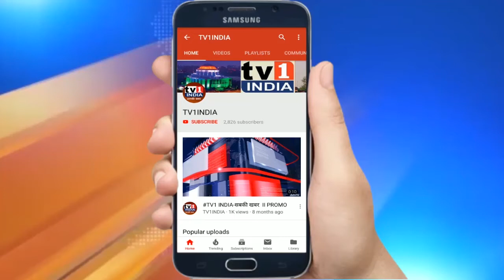CAB पर Navi Mumbai शिवसेना और भाजपा में भिड़ंत | देखिए, कैसे हो रही राजनीति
मोदी सरकार के नागरिकता संशोधन बिल पर शिवसेना ने जहां लोकसभा में समर्थन दिया वहीं राज्यसभा में तटस्थ भूमिका में रही. इस पर नवी मुंबई में भी प्रतिक्रिया देखने को मिली. शिवसेना के वरिष्ठ नगरसेवक एमके मढ़वी और नवी मुंबई कांग्रेस के मुखिया अनिल कौशिक ने जहां इसे सामान्य बताया वहीं भाजपा जिलाध्यक्ष रामचंद्र घरत ने शिवसेना पर तंज कसते हुए कहा कि सत्तासुख के लिए शिवसेना कांग्रेस के दबाव में काम कर रही है.आईए सुनाते हैं नवी मुंबई के सियासतदानों की सीएबी पर क्या राय  है..